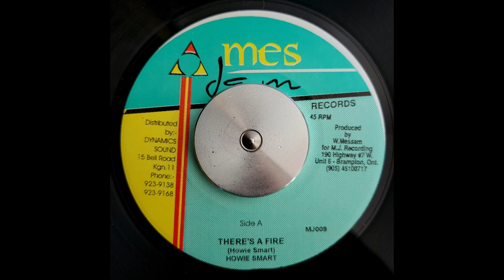Howie Smart - There's A Fire (Version)